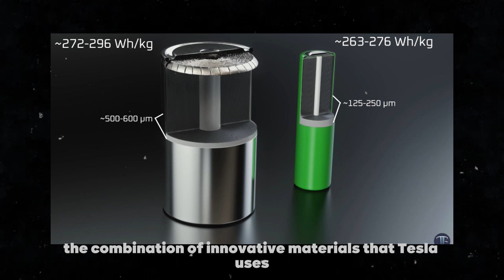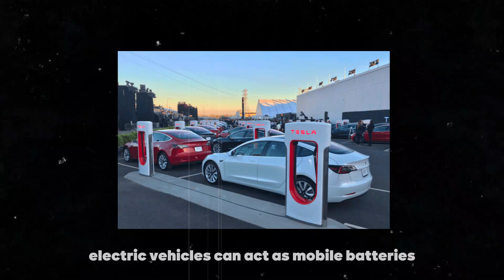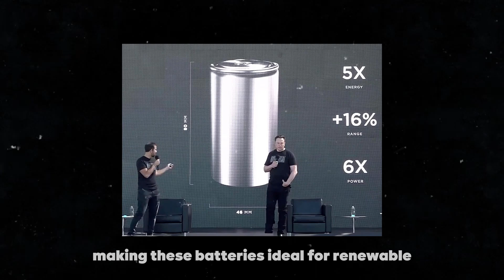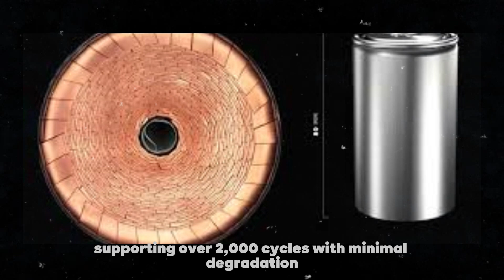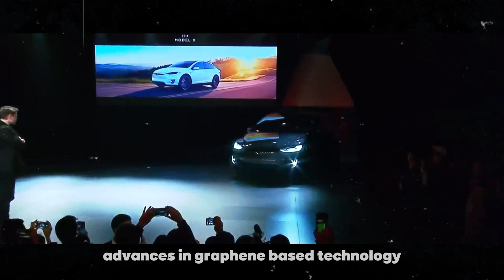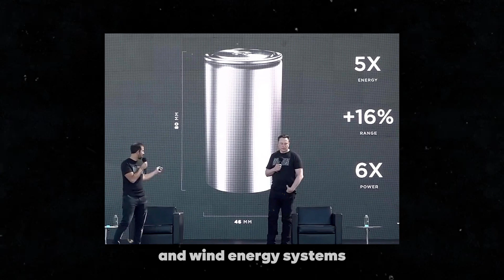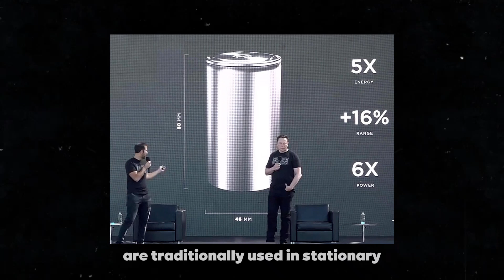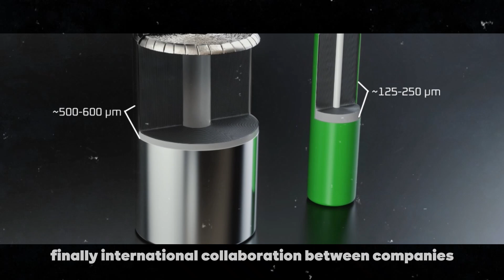No More Lithium! Elon Musk LEAKED Official Battery Tech For Tesla 2025. New UPDATES!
In today's video, we're diving into a revolution in energy storage that's set to transform the electric vehicle market: the new Tesla 2025 aluminum battery. Presented by Elon Musk, this innovation promises to take battery efficiency and durability to a whole new level. With energy densities five times greater than conventional lithium-ion batteries, the new battery can store up to 1,000 watt-hours per kg and offer an energy conversion efficiency of up to 98%. This means our electric vehicles will be able to run longer and charge in the blink of an eye. Additionally, the combination of advanced materials, such as artificial graphite anodes and a mix of nickel, manganese, and cobalt, ensures exceptional durability and safety. With charge and discharge cycles that can reach up to 15,000, we're talking about a lifespan of over 3.2 million kilometers! The new battery also supports vehicle-to-grid (V2G) technology, allowing electric vehicles to function as mobile energy reservoirs. This innovation not only stabilizes the power grid but can also earn some extra cash for electric vehicle owners. Don't miss this in-depth analysis and stay updated on how Tesla is leading the way to a more sustainable and efficient future!